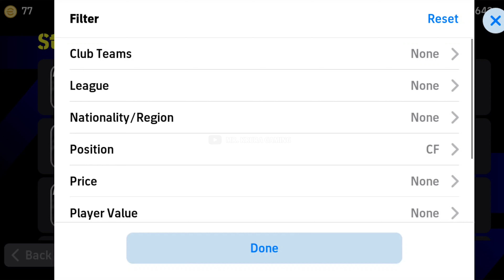How to Train K. MBAPPE in PERFECT WAY eFootball 2025 Mobile | Training Guide & Tutorial